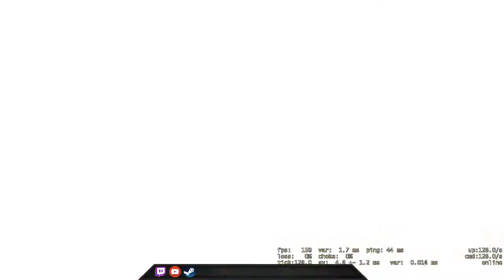Double Fire Bomb is working - CSGO Comp Full Game #65